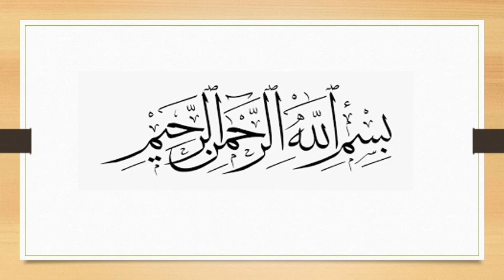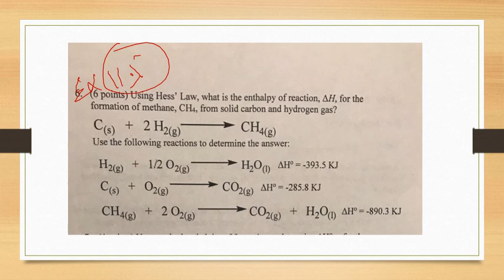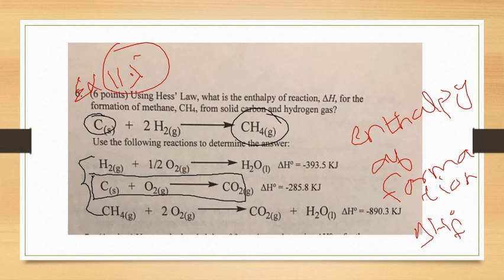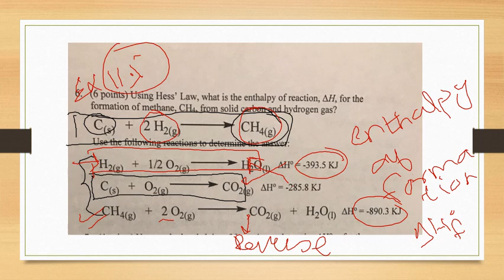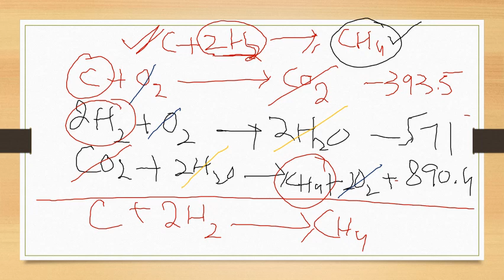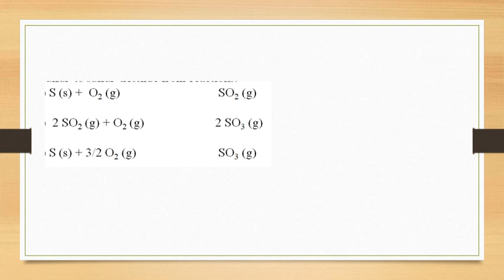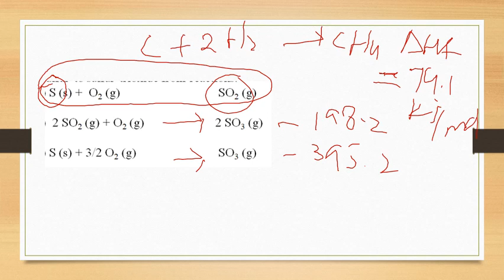Chemistry Lecture : Hess Law Continued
Hess's Law is named after Russian Chemist and Doctor Germain Hess. Hess helped formulate the early principles of thermochemistry. His most famous paper, which was published in 1840, included his law on thermochemistry. Hess's law is due to enthalpy being a state function, which allows us to calculate the overall change in enthalpy by simply summing up the changes for each step of the way, until product is formed. All steps have to proceed at the same temperature and the equations for the individual steps must balance out. The principle underlying Hess's law does not just apply to Enthalpy and can be used to calculate other state functions like changes in Gibbs' Energy and Entropy.

Definition: Hess's Law

The heat of any reaction  ΔH∘f  for a specific reaction is equal to the sum of the heats of reaction for any set of reactions which in sum are equivalent to the overall reaction:

(Although we have not considered the restriction, applicability of this law requires that all reactions considered proceed under similar conditions: we will consider all reactions to occur at constant pressure.)